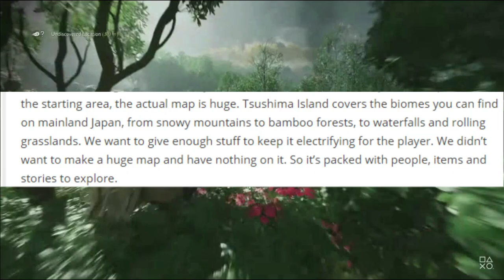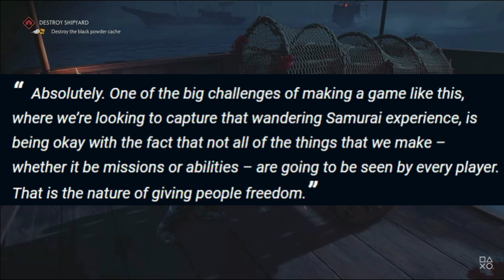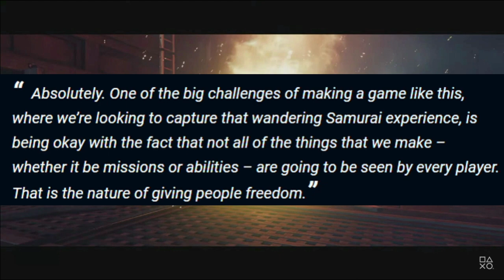Ghost of Tsushima Everything We've Learned Recently!! (File Size, Abilities, Weopons!! etc.)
Links
File Size info

ghost of tsushima trailer reaction
ghost of tsushima story trailer reaction
ghost of tsushima walktrhough
ghost of tsushima ps4
ghost of tsushima new gameplay reaction
sucker punch
playstation 4
sony state of play
jin the ghost
jin the samurai
ghost of tsushima gameplay reaction
ghost of tsushima new gameplay
ghost of tsushima demo
samurai game
samurai game 2020